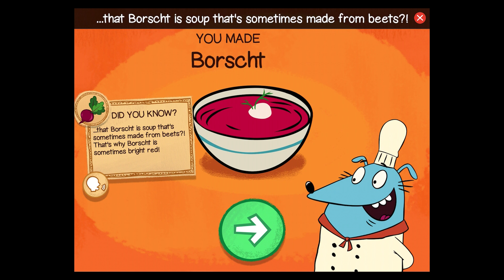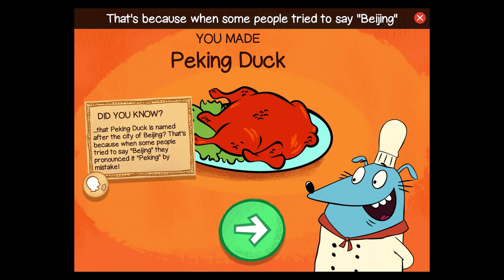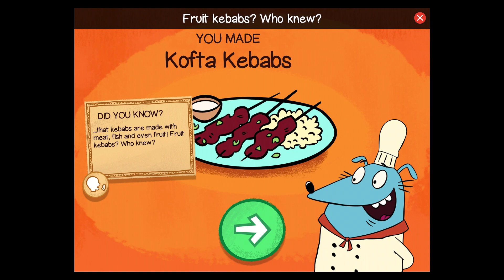Let's Go Luna! – ⭐Chef Leo's Crazy Kitchen⭐ - PBS KIDS | iPad Gameplay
⭐Appstore : shorturl.at/npPSU
⭐Playstore : shorturl.at/abX06

Little chefs can have fun in the kitchen with Leo! Make recipes based off Let's Go Luna! and also create your own. PBS Kids. Permitted use Stream Only.